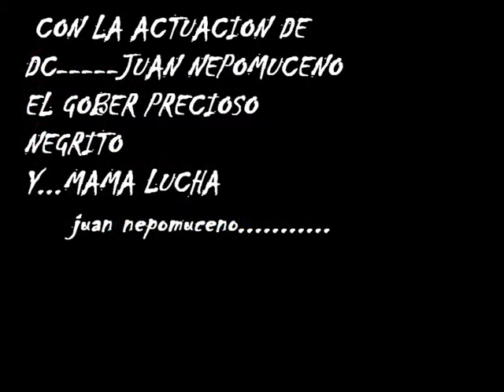TRAILER DE JUAN NEPOMUCENO THE MOVIE